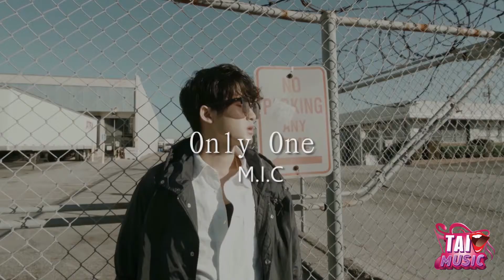校園趣味音樂節目TAI music——MIC男團（上集）